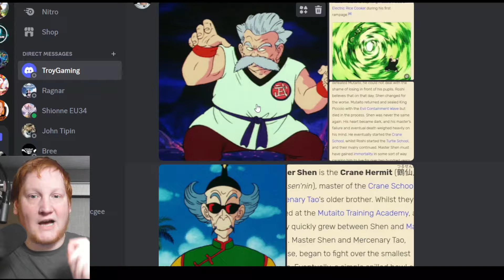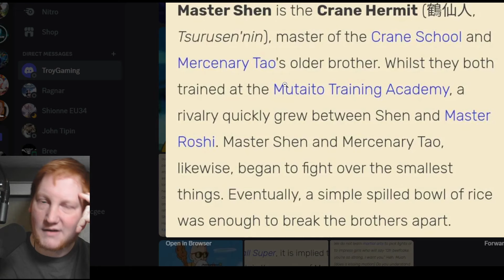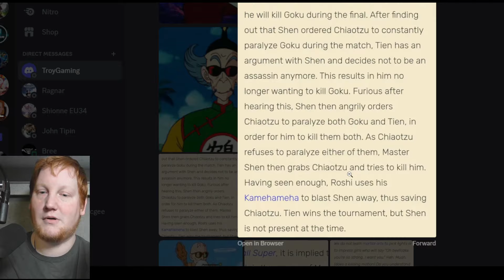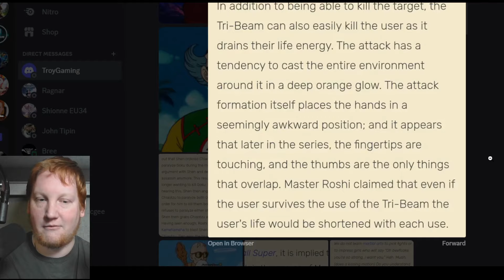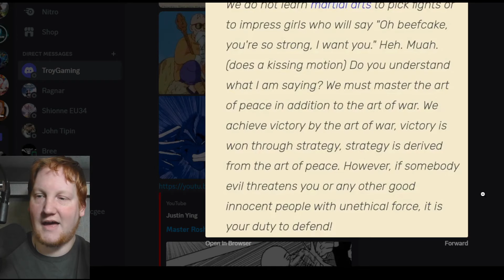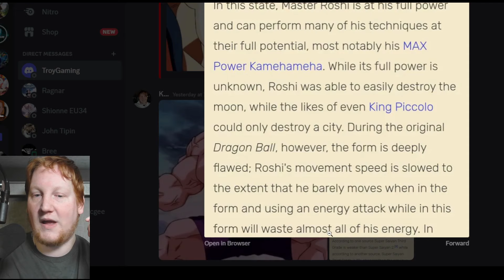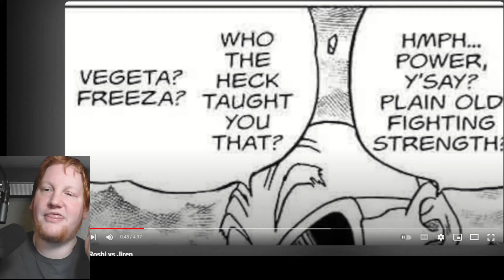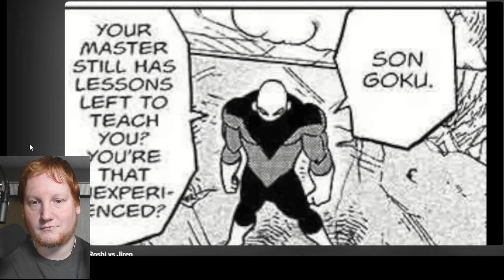The Importance Of Master Roshi - Dragon Ball - Dragon Ball Super